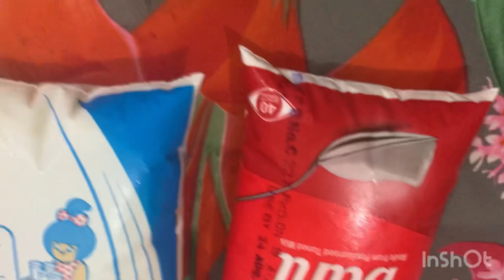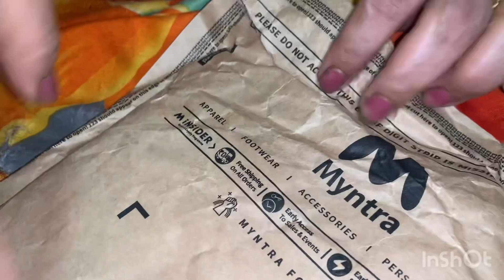Mirch ki sabzi